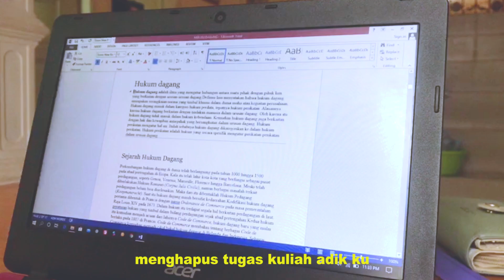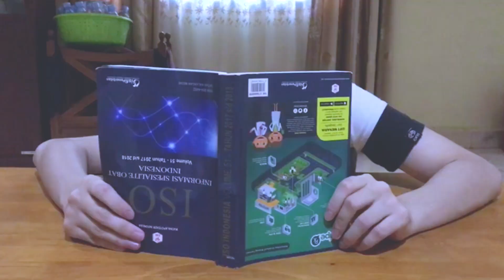STAY HOME SAVE LIVES (Covid-19)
Jadi sebenarnya ada banyak hal yang bisa kita lakukan selama di rumah saja..
so, stay home
Facebook  : Aidil Tri Eria Putra